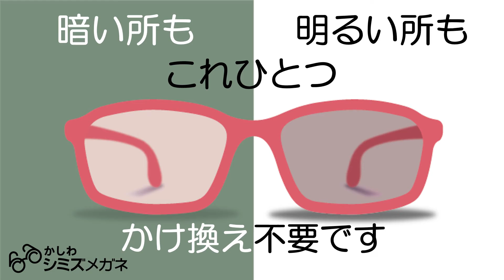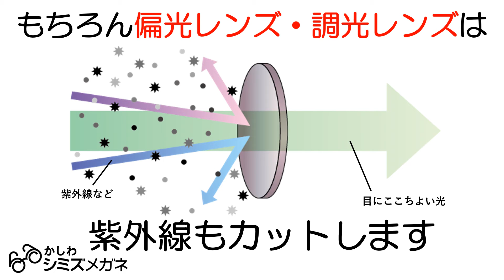お城めぐりに持っていってほしいサングラス